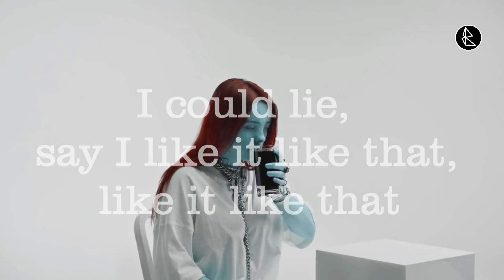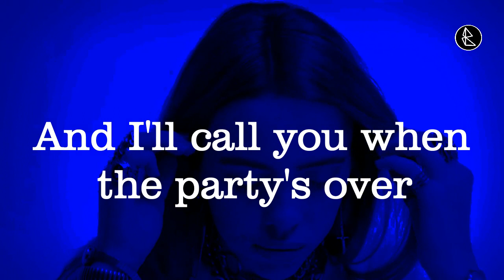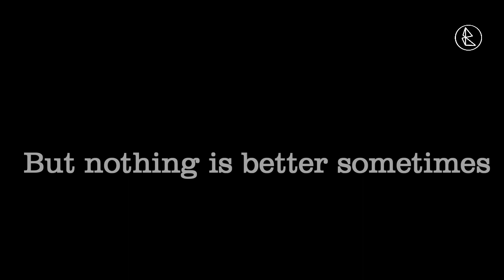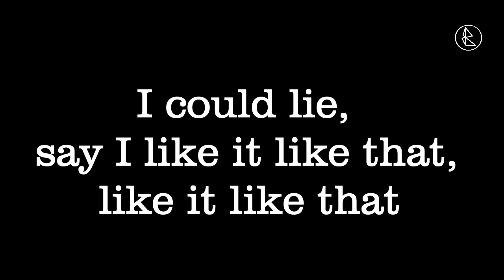Billie Eilish - when the party's over (Borenya Remix)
Hey guys!!
Listen to my remix of Billie Eilish's when the party's over from her debut album 'When we fall asleep, where do we go'
I love Billie Eilish so much❤❤
Well this remix took me quite longer than rest of my remixes...The chord progression alone took more thans 3 hours...
Not only that, I also spent a lot of time making the video...This is the best idea I can come up with...
So I really hope you'd enjoy this one :)
The video also has lyrics